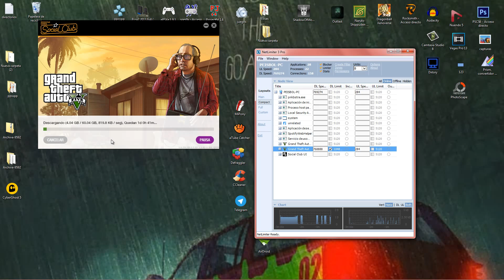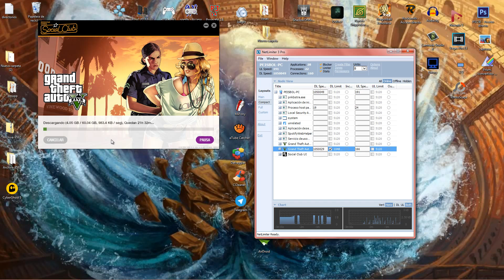PROBLEMA DE DESCARGA GTA5 PC ARREGLAO / PROBLEM TO DOWNLOAD GTAV PC 100% FIXED